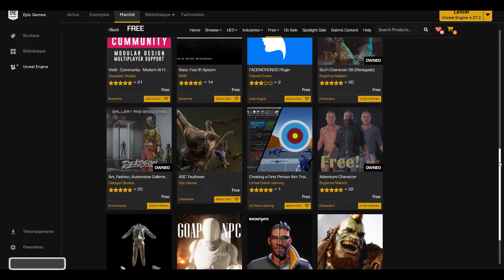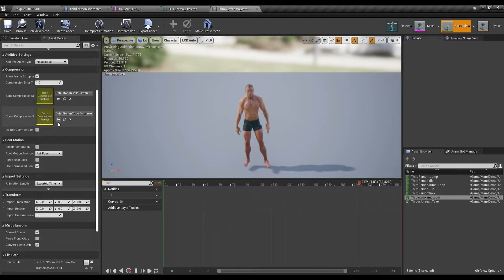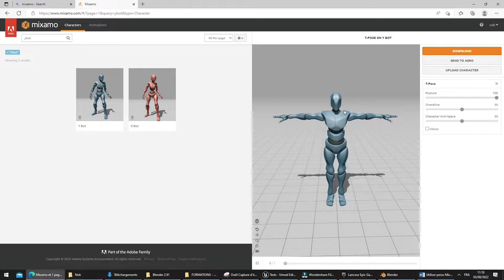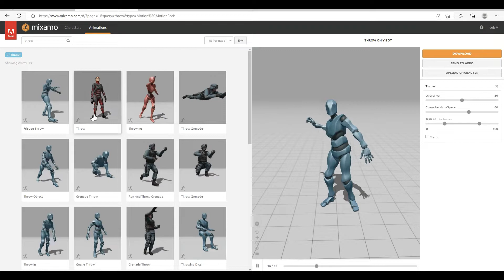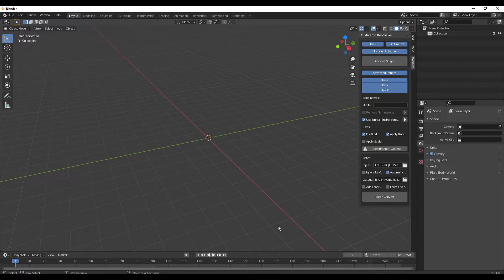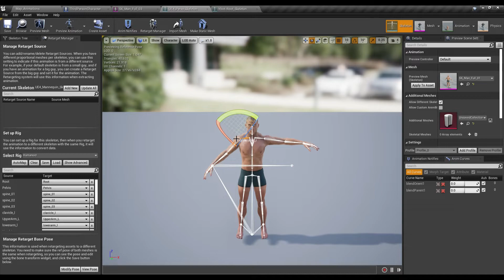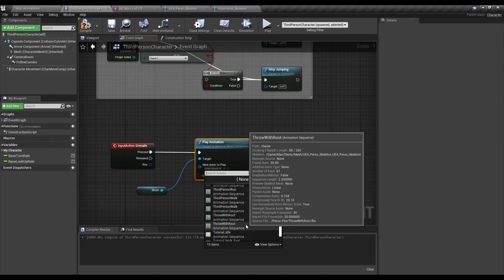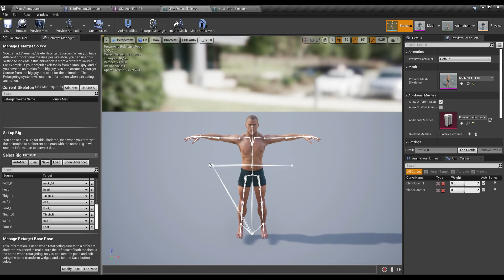Comment utiliser une animation Mixamo avec un personnage du Marketplace Unreal Engine (version 4/5)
il existe de nombreux tuto pour utiliser un personnage Mixamo et ses animations sur UE mais là je vous explique comment utiliser un personnage du Marketplace Unreal Engine avec des animations Mixamo.
Je vous montre les erreurs qui peuvent arriver et pourquoi et comment faire.

Il vous faudra Blender et le plugin Mixamo, voici un tuto pour vous expliquer comment installer et utiliser ce plugin avec Blender :

C'est ma "technique" après avoir longtemps chercher, n'hésitez pas à commenter et si vous faites autrement, bienvenue.

Vous pouvez mettre mon jeu Jash en wishlist sur Steam, il sera disponible très prochainement et ça aide, merci !

Chapitres :
0:00 Utiliser une animation Mixamo avec un perso. du Marketplace.
1:03 Importer l'animation de Mixamo sur UE et problème...
3:01 Utiliser Blender pour ajouter le root bone sur un personnage "non Mixamo".
4:49 Télécharger un perso Mixamo et ajouter le root bone avec Blender.
6:37 Ajouter le root bone sur le personnage Mixamo avec Blender.
7:17 Import d'un personnage Mixamo sur UE avec le root bone en place.
8:18 Télécharger une animation depuis Mixamo.
8:55 Importer une animation Mixamo sur un personnage avec root bone et erreur...
10:10 Ajouter le root bone sur l'animation Mixamo, avec Blender.
11:03 Ajouter l'animation Mixamo sur Unreal Engine avec le root bone.
11:48 Préparer les 2 squelettes pour le retarget.
13:25 Utiliser l'animation avec votre personnage.
14:32 Test de l'animation en utilisant une touche sur UE.